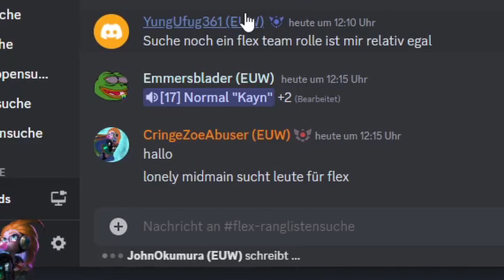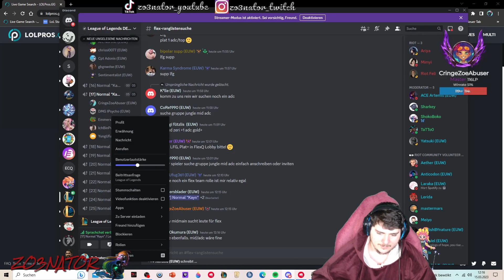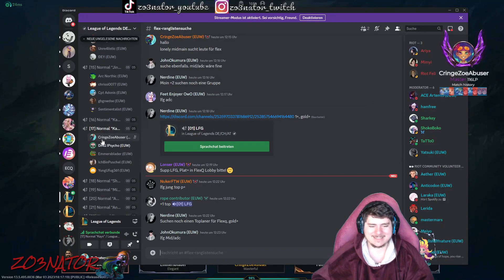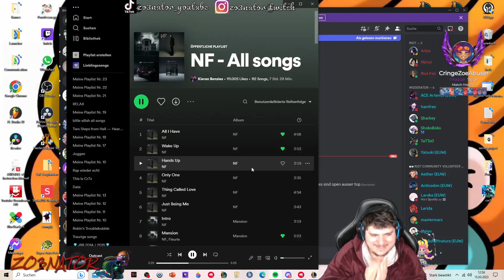"Wir können jetzt schon FF´en. Ihr werdet sehn" - Jeder Bronzespieler, jemals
Grandmaster Zoe Spielt Mit Bronze Mates vom League Discord Ranked...

Das kann ja was werden haha